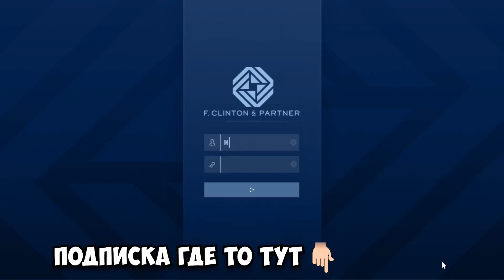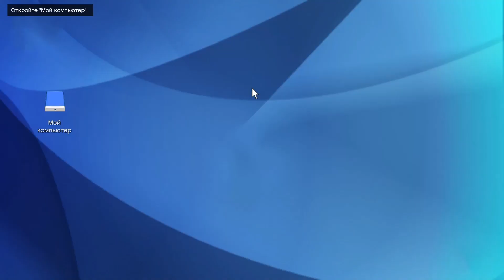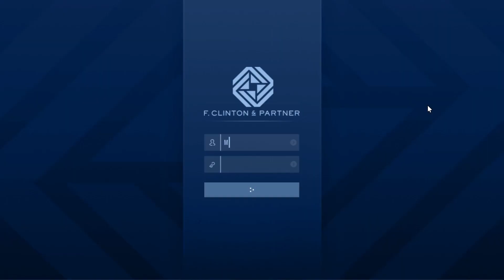УСПЕТЬ ЗА 60 МИН.. КХМ.. 78 МИНУТ ,ПОВТОРНОЕ ПРОХОЖДЕНИЕ VIP-КОНТРАКТА В GTA 5 ONLINE THE CONTRACT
И снова здарова в этом ролике будет скоростное прохождение VIP-контракта Dr.Dre в GTA 5 Online The Contract .